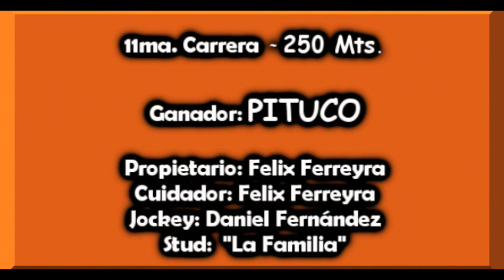PITUCO Don Alvaro, Itacaruaré, Mnes. 15.07.18-